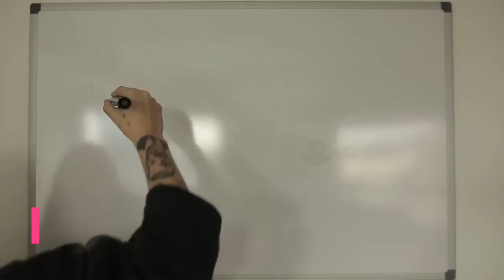Lauren Sanderson Stays True to Her Life & Message After Fame | THAT NEW NEW | MTV News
Rapper and R&B singer Lauren Sanderson (Written in the Stars ft. PnB Rock) opens up about her humble SoundCloud beginnings, why she started rapping, and keeping her independent spirit after reaching fame.